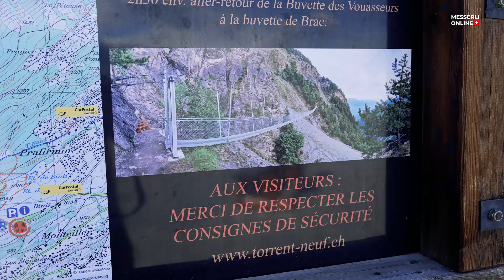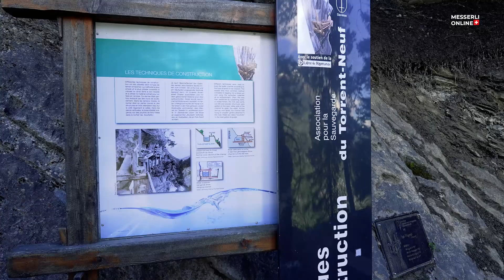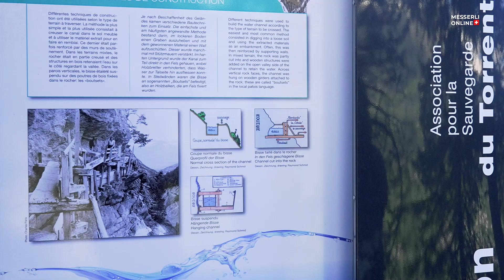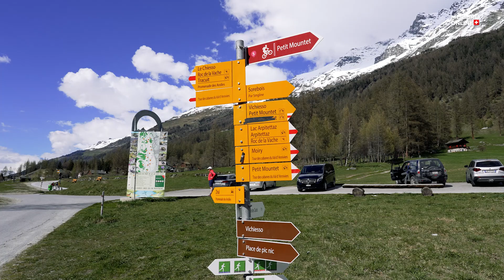2024, Wallis Tour, Teil 1, Saviesie, Bisse du Torrent-Neuf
Auffahrt Mai 2024, wir sind unterwegs ins Unterwallis. Erster Stop ist der Stellplatz oberhalb Sion in Saviesie. Anschliessend Wanderung zu den Suonen Bisse du Torrent-Neuf